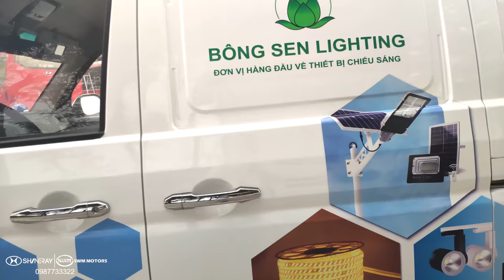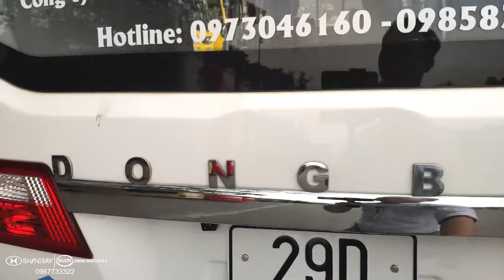Video 4k, Giới Thiệu Xe Dongben X30 V2, Decal Đẹp Cho Đơn Vị Điện Tử - 0987733322